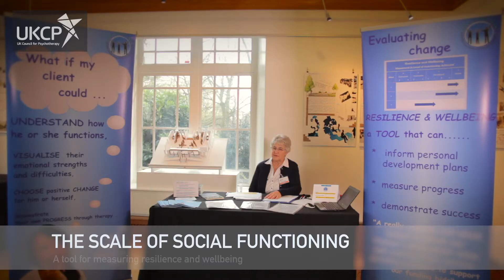Exhibitors at the UKCP conference - March 2017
Exhibitors at the UKCP conference: The future of psychotherapy: science, politics and best practice held in March 2017 in London.